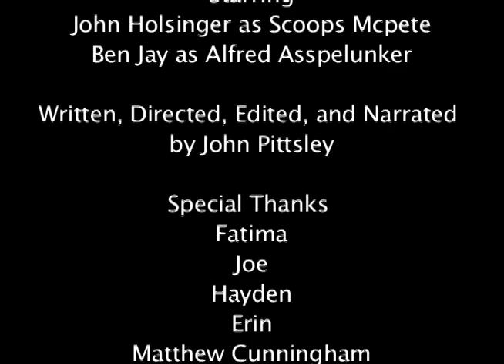the rise and fall of badminton's father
ken burns mocumentary